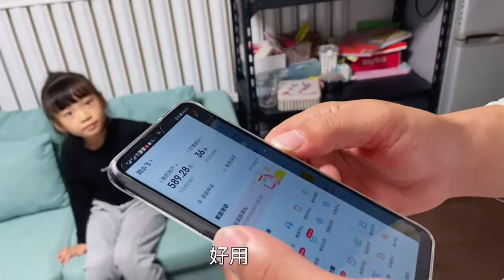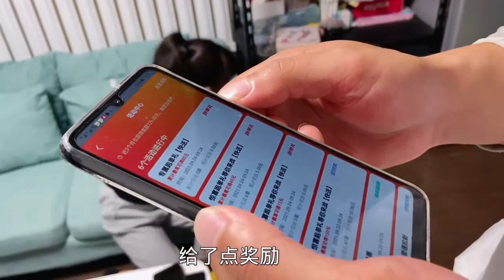下雨天送外卖就是给力，老公昨天买的新手机，夫妻俩一天挣回来了